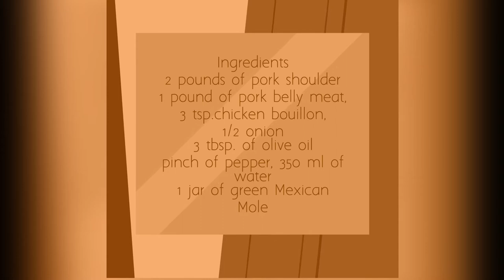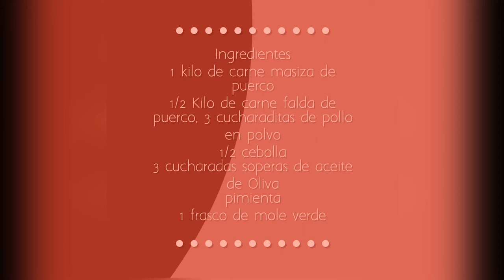Cooking With Edy Polo Pork In Green Mexican Mole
This video you will learn how to prepare a delicious pork with green mole (sauce) Edy Polo style.
En este video aprenderás a cocinar un delicioso platillo de carne de puerco en mole verde al estilo Edy Polo.
Utensils
-Express cooker or a pot
-1 serving spoon
-1 sauté pan
-1 multi purpose knife
-1 cutting board
Utensilios
-Olla express o casuela
-1 cuchara de servir
-1 tabla para cortar
-1 cuchillo
INGREDIENTS
2 pounds of pork shoulder
1 pound of pork belly meat
3 tsp. chicken bouillon
1/2 onion
3 tbsp. of olive oil
1 pinch of pepper
350 ml of water
1 jar of green Mexican mole

INGREDIENTES
1 kilo de carne masiza de puerco
1/2 kilo de falda de puerco
3 cucharaditas de consome de pollo en polvo
1/2 cebolla
3 cucharadas soperas de aceite de olive
1 pisca de pimienta
1 frasco de mole verde

PREPARATION METHOD
- cut the meat into big cubes (corte la carne en cuadros grandes)
-put the meat in a pressure cooker with water or in a pot, cook until tender ( coloque la carne en una olla de presion con agua o en una olla hasta que se cueza la carne
-add 1/2 onion, pinch of pepper ( anada 1/2 cebolla y una pica de pimienta)
-cook in the express cooker for 35 min. or in the pot until the meat is tender (cocine la carne en la olla de presión por 35 min. o en una casuela hasta que la carne este cocida y suave)
-in a stainless casserole pan add 3 tbsp. of olive oil ( en un sarten coloque 3 cucharadas de aceite de oliva)
-Fry the pork belly until browned (cocine la falda de puerco hasta que este dorada)
-remove the pork belly from the pan and put it on a paper towel to remove the excess oil (remueva la falda de puerco del sarten y coloque la carne en una toalla de papel para remover el exceso de grasa)
-open the green mole sauce  (abra el recipiente del mole verde)
-put the mole verde paste in the same pan where the pork belly was cooked ( coloque la pasta del mole verde en el mismo sarten donde cocino la falda de puerco)
-fry the green mole on low medium heat for 5 min. ( cocine el mole verde a fuego medio bajo por 5 min.)
-add the bouillon (use pork cooking water) and add it to the green mole and add the chicken bouillon gradually to create smooth sauce (anada caldo de la carne y el caldo de pollo en polvo hasta crear una pasta suave y no espesa)
-Once the green mole sauce is smooth, add the pork belly and pork shoulder meat into the pan (una vez que el mole verde tenga una consistencia suave y no espesa anada la carne masiza y la falda de puerco al sarten)
-stir until the meat is coated with the green mole verde sauce (Mezcle la carne con el mole verde)
-cook for 5 min. in low heat (cocine en fuego bajo por 5 min.)
-serve with refried beans and rice (sirva con una guarnición de frijoles refritos y arroz blanco)
-make a delicious taco with flat corn bread (tortilla) (preparese un delicioso taco con una tortilla de maíz)
Bon appetite! (Buen Provecho)